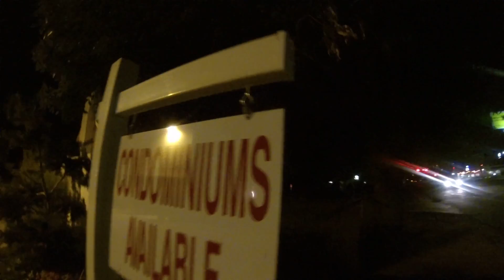hablando webadas a la mitad de la noche con duxa pt1